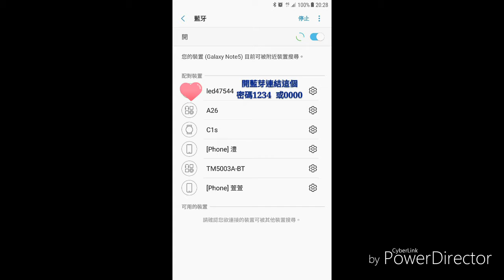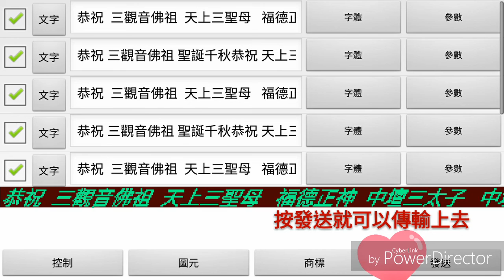LED跑馬燈 藍牙編輯 程式